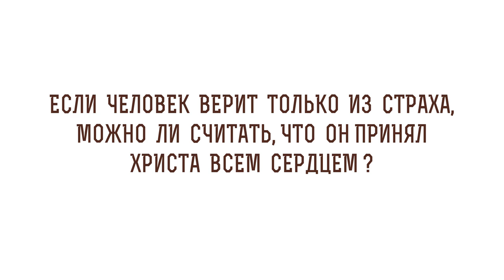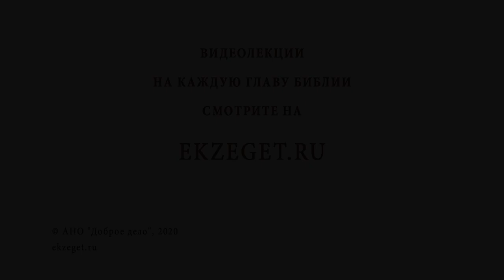Человек верит из страха, можно ли считать, что он принял Христа всем сердцем? о. Владимир Новицкий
В сегодняшнем видео с протоиереем Владимиром Новицким рассуждаем на тему: "Человек верит из страха, можно ли считать, что он принял Христа всем сердцем?"  Касаемся следующих тем:

🔸Отсутствие дисциплины.
🔸Совершенная любовь.
🔸Жизнь в страхе.
🔸Благодарность Богу.
🔸Стремление к светлому.
🔸Милосердие к ближнему.

📜 Читать К Колоссянам послание ап. Павла 3 глава 12 стих (с толкованиями)